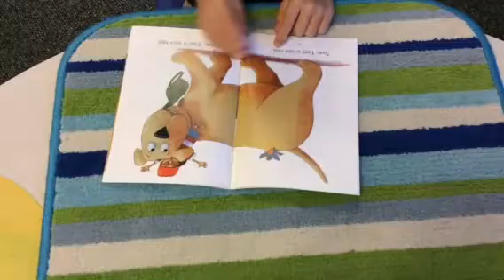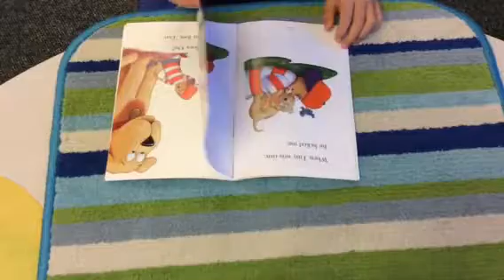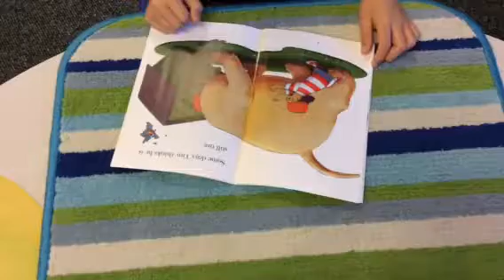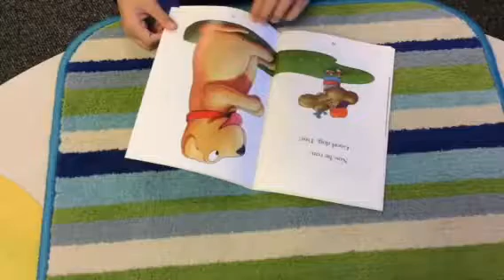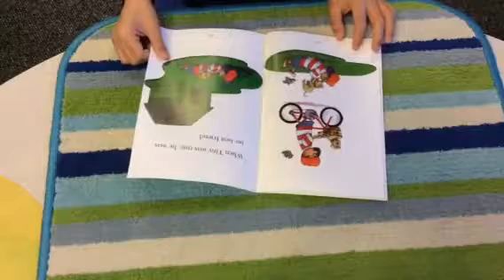1st grader reads When Tiny was Tiny